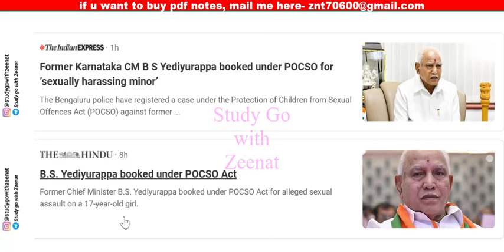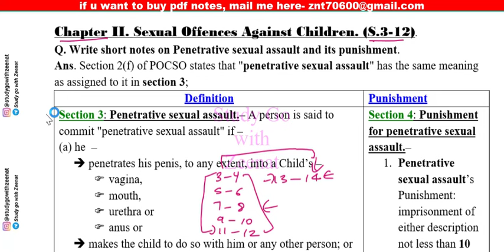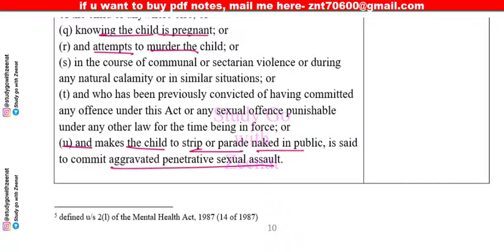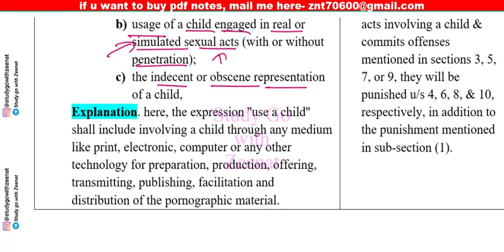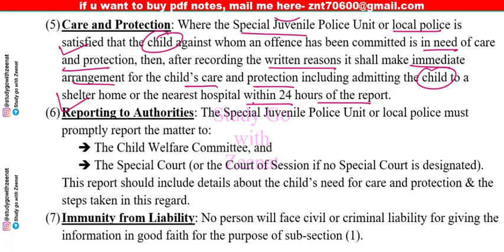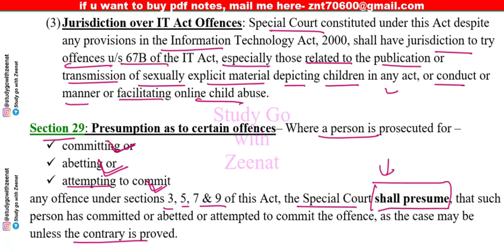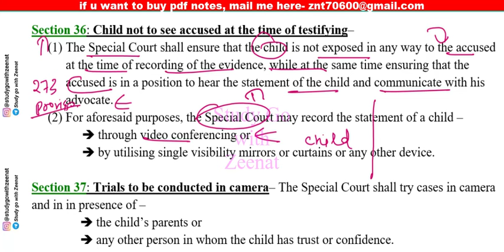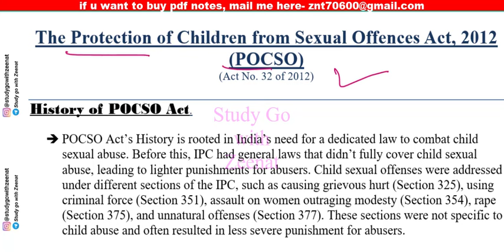POCSO Act full video | Protection of Children from Sexual Offences Act 2012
⭕following subject's pdfs notes are available

🌸POCSO Act pdf notes: 80Rs
With Mcqs pdf: 100Rs

🌸 Punjab Courts Act, 1918 pdf: 50Rs

🌸IPC pdf notes: 100Rs
(with 150 MCQs price will be 130Rs)

(IPC 7 videos course of 12hours + pdf + 150 MCQs = 699rs)

🌸Evidence pdf notes: 100Rs
(with 160 MCQs price will be 130Rs)

🌸CrPC : 149Rs
(with 130 MCQs price will be 179Rs.)

🌸Constitution : 199rs
(with 254 MCQs price will be 230Rs)

🌸Cpc pdf notes: 149
(with 170 MCQs price will be 179Rs)